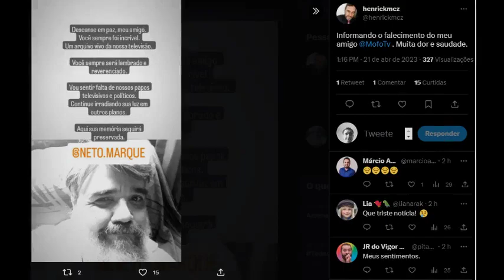PERDEMOS UM GRANDE ÍCONE... (21/04/2023)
- O Dono do Canal @MofoTv1 , nos deixou nessa sexta-feira (21). Um dos grandes ícones daqui da Memória Televisiva aqui na plataforma.

O Canal está de luto por esta perda tão grande, e como não tem clima e nem condições para trazer novos vídeos, excepcionalmente neste sábado e domingo não teremos vídeos novos, voltando somente na segunda ás 19h.